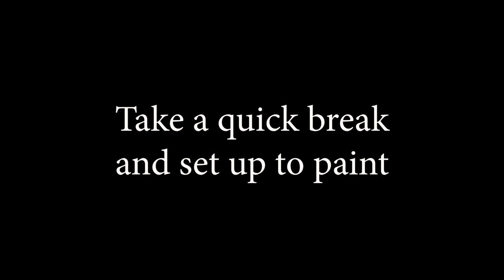Dragonfly Lantern Clay Hand Building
We'll move on to advanced techniques to create a dragonfly lantern that adds a bit of ambiance to any room.  This video covers Clay Hand Building with blending seams, cut-outs and carving.